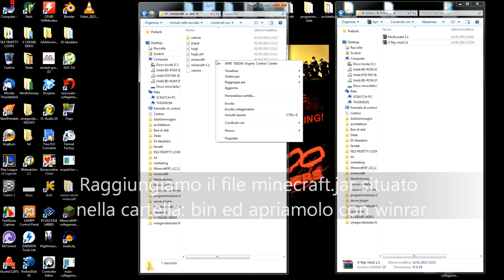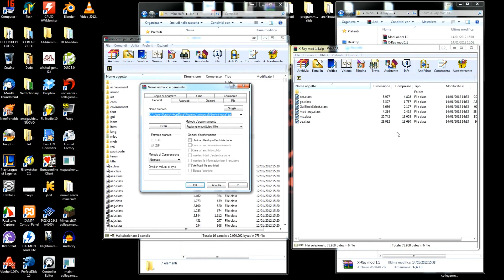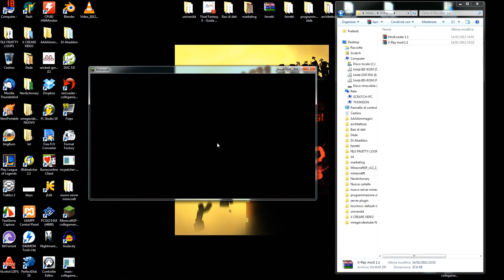Xray Minecraft : vedere oltre i blocchi 1.3 - Tutorial (online, cheat, codice, trucco, wallhack)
Ecco come installare L'X-ray in minecraft!

LINK AGGIORNATO:
link del pacchetto X-ray per minecraft :

oppure quello vecchio (quello che si vede nel video)

Il procedimento è sempre lo stesso! per qualsiasi info scrivete un commento e vi aiuterò!

canale :)